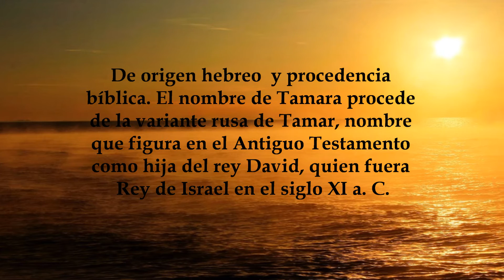Tamara, significado y origen del nombre